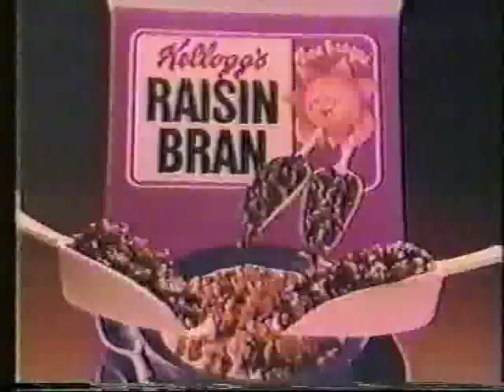1980s Nickelodeon commercials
80s Nickelodeon commercials: Out of Control, Nick Rocks, Going Great, Mr. Wizard's World, Raisin Bran